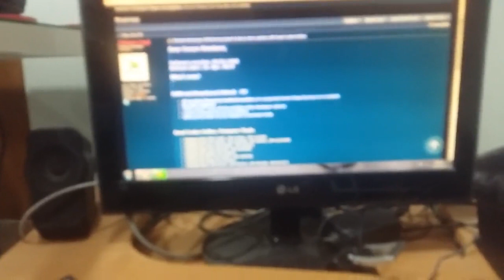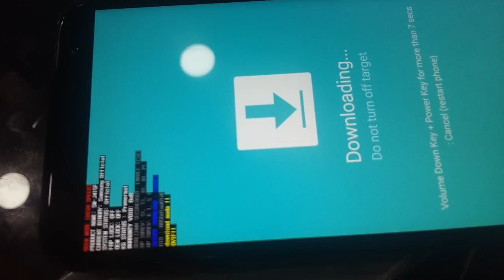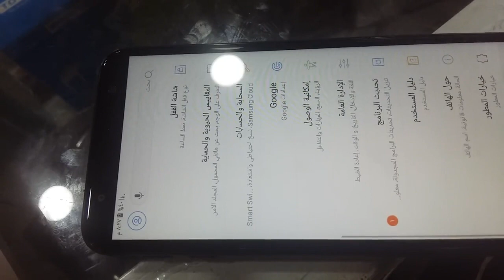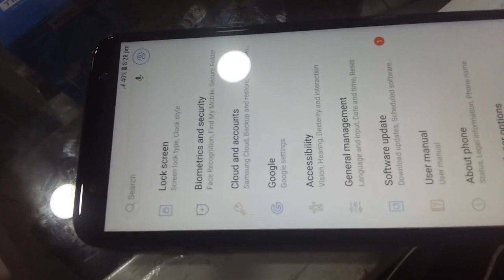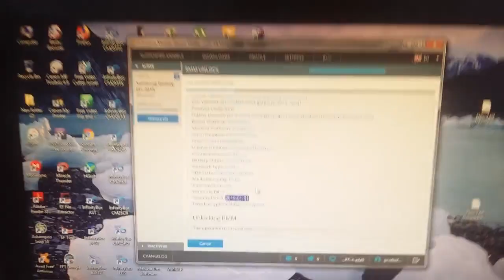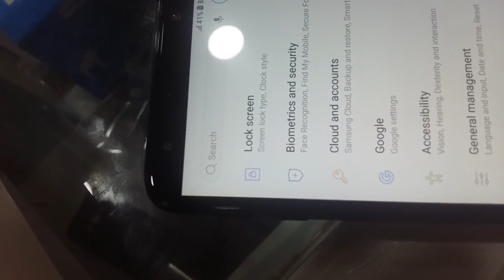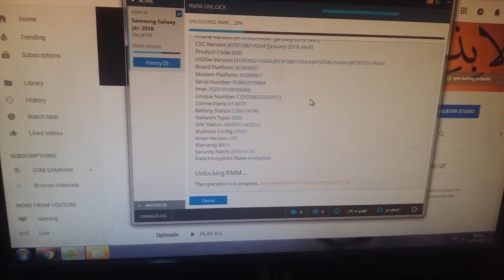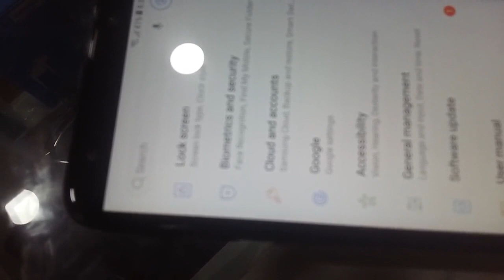Samsung Galaxy J4 Plus (2018) SM-J415F لاول مرة بالعالم ازالة حماية RMM kg status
Samsung Galaxy J4 Plus (2018) SM-J415F لاول مرة بالعالم ازالة حماية

rmm removed first world by chimeratool
Error Only Official Released Binaries Are Allowed To be Flashed

RMM
ازالة حماية R,MM
RMM PRENORMAL
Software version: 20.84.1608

What's new?

RMM and KnoxGuard Unlock - First in the World:
All models/firmware/android versions are supported where these features are available
"OEM unlock" menu will be available under developer options
Custom firmware/root can be installed
RMM and KG state can be checked in download mode

Read Codes Online, Firmware Flash:
Galaxy A10 (SM-A105F, SM-A105G, SM-A105M)
Galaxy A20 (SM-A205F, SM-A205FN, SM-A205G, SM-A205GN)
Galaxy A2 Core (SM-A260F, SM-A260G)
Galaxy A40 (SM-A405FM, SM-A405FN)
Galaxy A6 2018 (SM-A600U)
Galaxy A9 Pro (SM-G887F, SM-G887N)
Galaxy A9 2018 (SM-A9200)
Galaxy M10 (SM-M105F, SM-M105G, SM-M105M, SM-M105Y)
Galaxy Tab E 8.0 (SM-T378K, SM-T378L, SM-T378S)

Chimera Mobile Phone Utility version: 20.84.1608 @ 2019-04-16
Get info started
Gathering phone info...
Collecting information. Be patient! Do NOT disconnect the phone!
Model: SM-J415F
Sales Code: MID
Country Code: Iraq
Timezone: Asia/Baghdad
Android Version: 8.1.0 [M1AJQ] [SDK 27]
Build Date: Mon Jan 21 20:24:38 KST 2019
PDA Version: J415FXXU1ASA4 [january 2019, rev4]
Phone Version: J415FXXU1ASA1 [january 2019, rev1]
CSC Version: J415FOJM1ASA4 [january 2019, rev4]
Product Code: MID
HIDSw Version: J415FXXU1ASA4/J415FOJM1ASA4/J415FXXU1ASA1/J415FXXU1ASA4
Board Platform: MSM8937
Modem Platform: MSM8917
Serial Number: R58M20YR66A
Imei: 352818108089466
Unique Number: CQX006E31D0D1C5
Connections: AT,MTP
Battery Status: 3.85V (42%)
Network Type: GSM
SIM Status: ABSENT,ABSENT
Multisim Config: DSDS
Knox Version: v30
Warranty Bit: 0
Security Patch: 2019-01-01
Data Encryption State: encrypted
Successfully finished.
Finished at local time: [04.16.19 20:19:01]
WorkID: 57260500

Printing phone history

Get Info
16/04/2019
05:29:16
م

Get Info
16/04/2019
05:18:49
م

RMM Unlock started
Gathering phone info...
Model: SM-J415F
Sales Code: MID
Country Code: Iraq
Timezone: Asia/Baghdad
Product Code: MID
HIDSw Version: J415FXXU1ASA4/J415FOJM1ASA4/J415FXXU1ASA1/J415FXXU1ASA4
Board Platform: MSM8937
Modem Platform: MSM8917
Serial Number: R58M20YR66A
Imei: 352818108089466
Unique Number: CQX006E31D0D1C5
Connections: AT,MTP
Battery Status: 3.87V (41%)
Network Type: GSM
SIM Status: ABSENT,ABSENT
Multisim Config: DSDS
Knox Version: v30
Warranty Bit: 0
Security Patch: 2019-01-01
Unlocking RMM...
The operation is in progress. Be patient! Do NOT disconnect the phone!
Current state: unknown
New state: Unlocked
Succeeded!
Successfully finished.
Finished at local time: [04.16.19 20:31:00]
WorkID: 57262064
السلام عليكم

What's new?
مالجديد

لاول مرة في العالم فك حماية ال RMM وال KNOX

كل الموديلات والفلاشات واصداراات الاندرويد مدعومة اينما وجدت في قوائم الاداة

وبدون روت

سيمكنك العثور على فك قفل الشركة المصنعة للمعدات الاصلية OEM

وسيمكنك تفليش الرومات المعدلة وملفات الروت

يمكن التاكد من حالة ال RMM وال KG

دعم قراءة رموز فك شفرة الشبكة عبر السيرفر وتفليش الهواتف ادناه

If you see "KG state: Prenormal" in download mode, use KnoxGuard Unlock (KG means KnoxGuard).
If you see "RMM state: Prenormal" in download mode, use RMM Unlock.